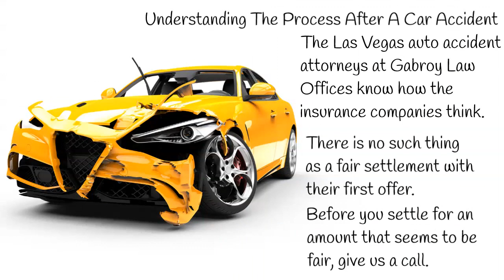7 Things to Do After a Car Accident in Las Vegas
Following a car accident, there are certain things that you must do to protect your rights. Otherwise, you run the risk of not getting as large a settlement as you deserve or losing the rights to get medical bills and other expenses covered by the insurance company. Here's a list 7 Things to Do After a Car Accident in Las Vegas that will help you with this. If you have been injured in a car or motorcycle accident, feel free to give our office a call to schedule an initial consultation to review your case.